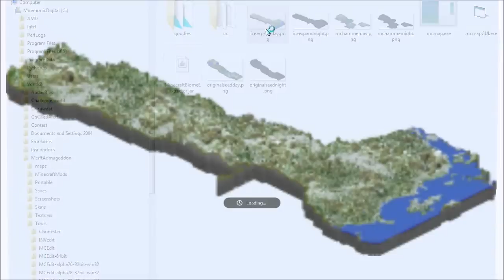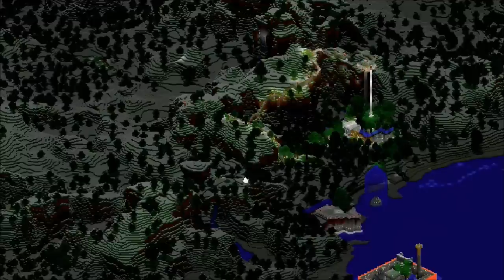Minecraft - Frapstastic 31: Jigsaw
Iriseon compares Minecraft alpha 1.1.2_01 chunk generation against beta 1.6.6. Music is